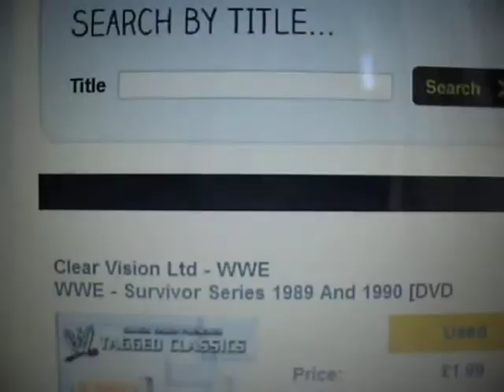Amazing Price for a WWE tagged Classic dvd From Thats Entertainment.co.uk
Surivior series 1989 & 1990